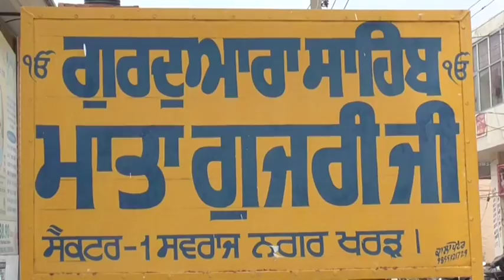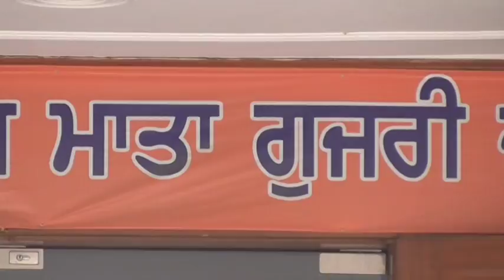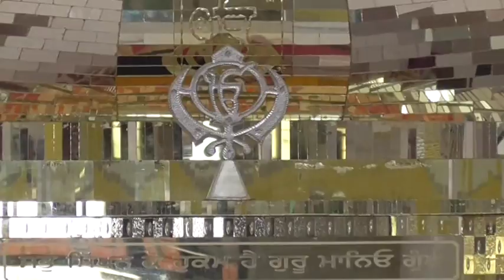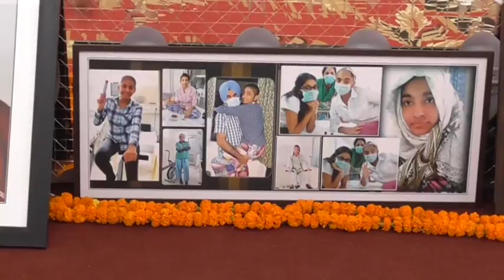129 A DVD